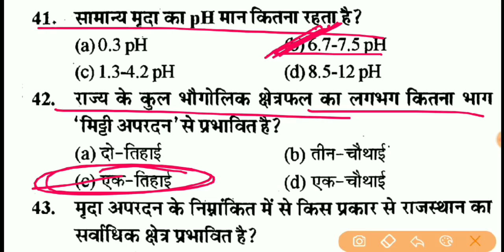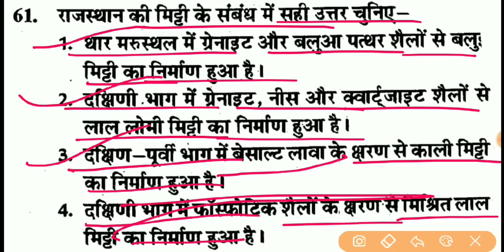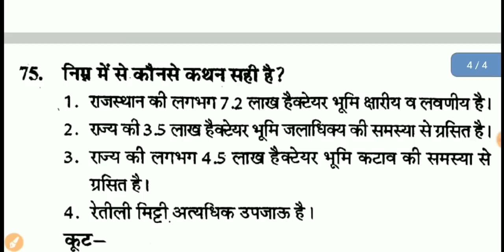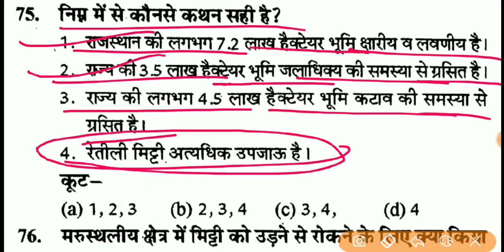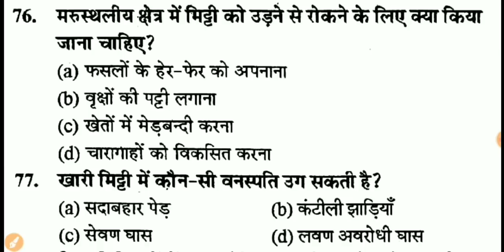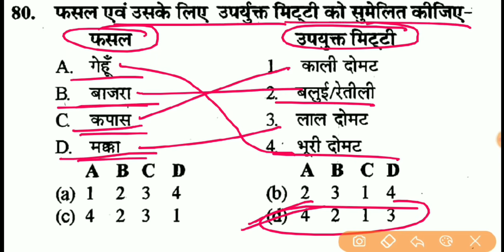राजस्थान भूगोल // Rajasthan Geography Quiz in Hindi // राजस्थान भूगोल क्विज - 14 , Rajasthan Gk Quiz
Hello दोस्तों, AARADHYA RAS ACADEMY YouTube channel में आप सभी का स्वागत है l
मित्रों राजस्थान भूगोल की क्विज शुरू की गई है जिसमें रोजाना आपको 40 प्रश्न दिए जाएंगे जो आपकी परीक्षा के लिए बहुत ज्यादा महत्वपूर्ण हैं l